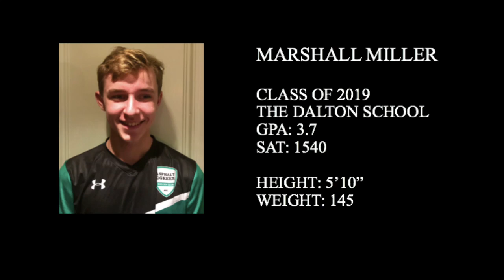Marshall Miller Highlight Video